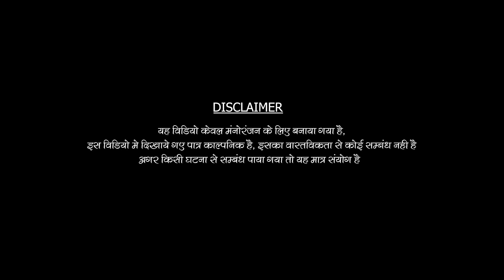Bewafa Re 2 | Cg Sad Song | Dinesh | Gyanesh | Anjali | Yugal | N.Mukesh | DVW Production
Singer - Dinesh Verma
Music vasu sahu, Rajesh sahu
Lyrics - Nandlal Yadu
Mix Master - Kuldeep Sarwa
Cast - Gyanesh Kaushal, Anjali Falguni thakur, Yugal Sahu & Nidhi sinha
Story and Director - Mukesh Sahu (N.Mukesh)
D.o.p. - Sumit Sharma
Editing & Poster - Mukesh Sahu (N.Mukesh )
Creative Director - Yugal Sahu
Make-up - Dewa Yadav
Video - Manve Films

🎵🎵🎵🎵🎵🎵🎵🎵🎵🎵🎵🎵🎵🎵🎵Musician 🎵
 keyboard 🎹 vasu sahu
Tabla- Kamal Patel
Dholak - Hemlal yadav
Pad parcutition Ajit sinha
Bansuri - Bhola yadav
Label - DVW Production